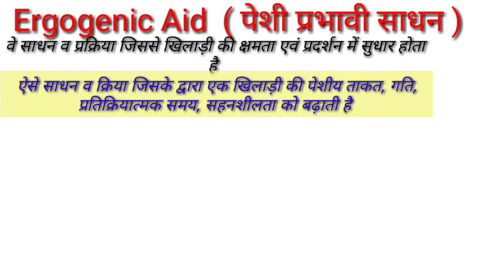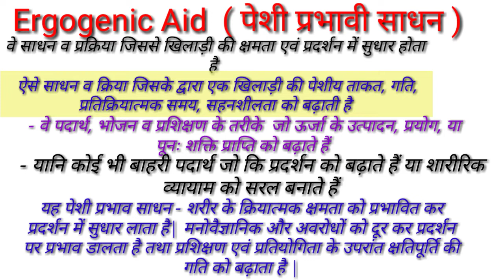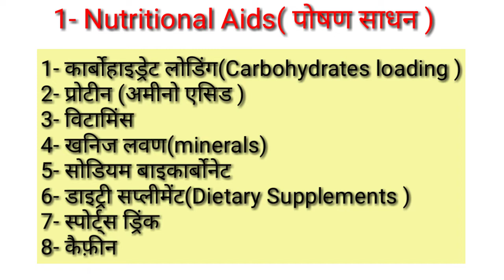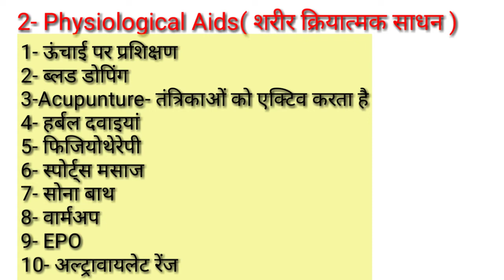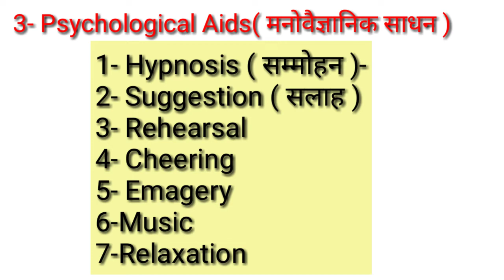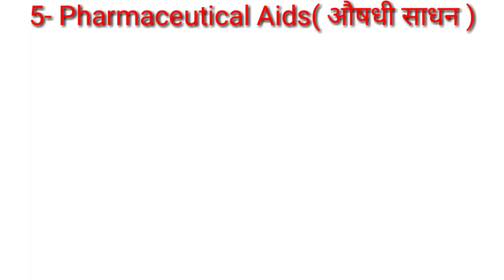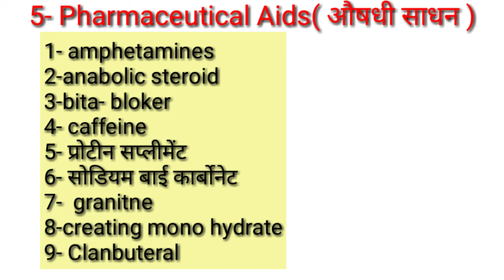Ergogenic Aids kya h/ पेशी प्रभावी साधन /doping kya h/physical education TGTPGTLTKVSNVSPTIUGCNET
Hi